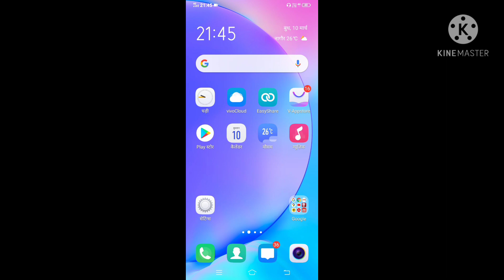mini toy dj//small dj